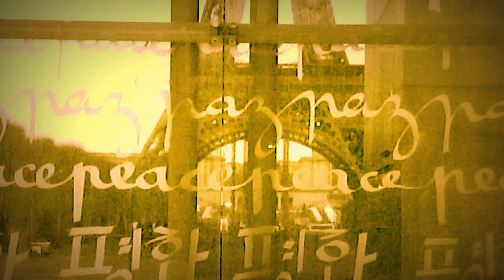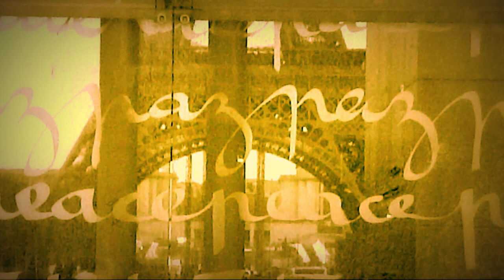AMAZING GRAZE - LAURA MVULA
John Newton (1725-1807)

Yes, when this flesh and heart shall fail,
And mortal life shall cease;
I shall profess, within the vail,

The following stanza was written by an an anonymous author, often replacing the sixth stanza, or inserted as the fourth.